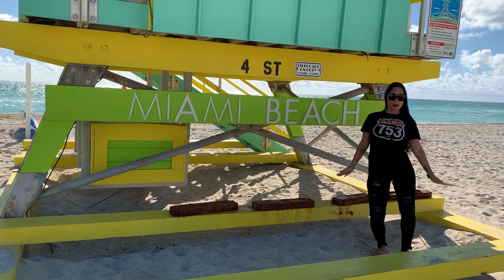La Damoski en My Cosmetic Surgery_ CAP #5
La Damosky recorre las calles de Miami y va viendo la ropa que va a necesitar después de la cirugía